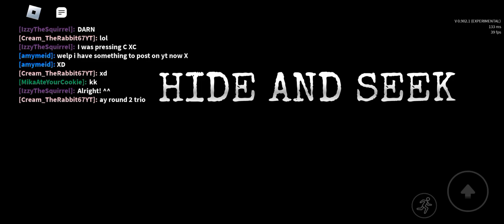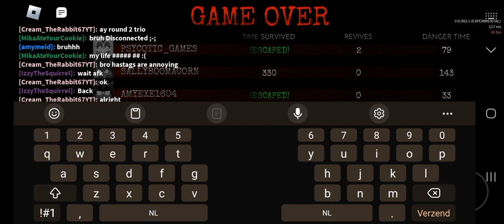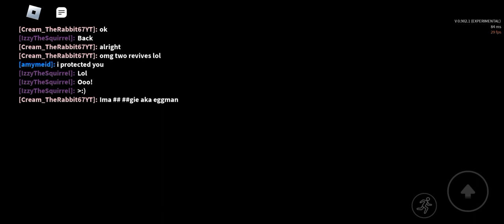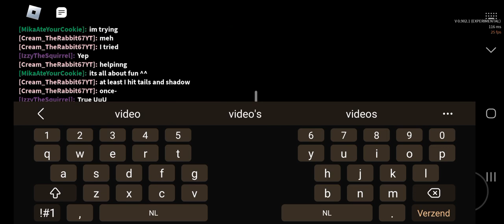me and my friends be like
People in the video:
and @Ms_Z3phyy

(what ya think)